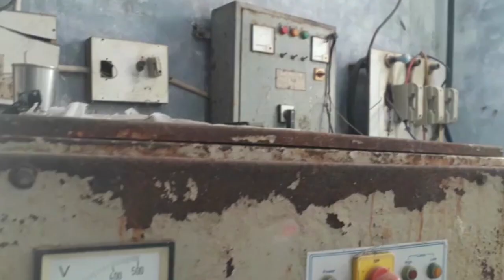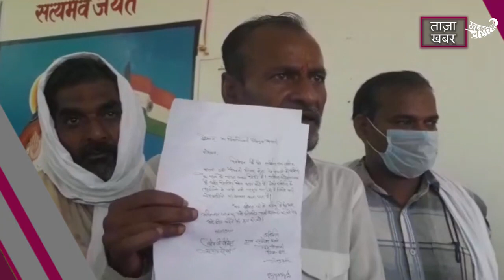बाँदा: जब जल ही नहीं है तो कैसे होगा कल? नदी का पानी पी रहे ग्रामीण | KhabarLahariya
उत्तर प्रदेश बांदा जिले के  तिंदवारी ब्लॉक के खपटिहा कला के लगभग पचास कनेक्शन धारक पैलानी तहसील में जल संस्थान के खिलाफ ज्ञापन देकर मांग की है

 ग्रामीणों का आरोप है की  कि हमारे गाँव  में 6 महीना से पानी की सप्लाई ना होने के कारण लोगों ने नदी का पानी पीने के लिए मजबूर है इसलिए लोग कई बार जल संस्थान के ऑपरेटर को लिखित पत्र दिया है और शिकायत भी किया है  यहां की पाइप लाइन जो टूटी है जगह-जगह से लिक  करती है उसकी सुधार कराई जाए और भरपूर पानी मोहल्ले वार्ड नंबर 3 में पहुंचना चाहिए वहां के लोग अभी इस  तरह की सीजन में परेशान है अब तो ठंडी का मौसम है जब लोगों को गर्मी का मौसम होता है तब लोगों को बहुत भारी दिक्कत का सामना करना पड़ता है

पानी नहीं होने जानवरों के लिए बड़ी समस्या
आपने जानवर या नदी या तालाब में लेकर उनको पानी पिलाते हैं और गाँव के सभी परिवार नदी में  नहाते हैं और वही से लोग पानी पीने के लिए भी लाते हैं या तो फिर दूसरे के मोहल्ले के हैंडपंप से पानी लाते हैं

उन लोगों का यह भी कहना है कि अगर हम कनेक्शन धारक हैं तो हमारी समस्या क्यों नहीं  अधिकारी सुनते हैं  हमारी बात को आनाकानी क्यों की जा रही है ? हमारी समस्या का समाधान क्यों नहीं अधिकारी द्वारा किया जाता है ?अगर हमारी सुनवाई ना होगी तो फिर हम आगे की कार्रवाई करेंगे या तो फिर हम धरना करेगे या तो रोड  जाम  करेगे  या तो फिर लखनऊ मुख्यमंत्री को लिखित पत्र भेजेंगे

खपटिहा जेई आर एल मौर्य श्रीवास्तव का कहना है कि इसकी शिकायत मेरे पास नहीं आई है अब मिली है तो हम तत्काल ही वहां देख लेंगे और जैसे वहां की समस्या होगी तो समाधान हो जाएगा जहां पर पाइप लाइन लिक  करते हैं तो लाईनमैन को बुलाकर और वहां सुधार करवा दिया जाएगा लोगों को भरपूर पानी मिलेगा